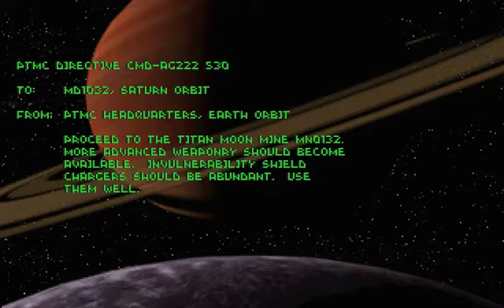GOG Version of Descent Level 15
Its like there was a car boot sale selling concussion missiles at a discount.
Not too hard, but with everyone throwing around missiles like snowballs easy to die in an instant.